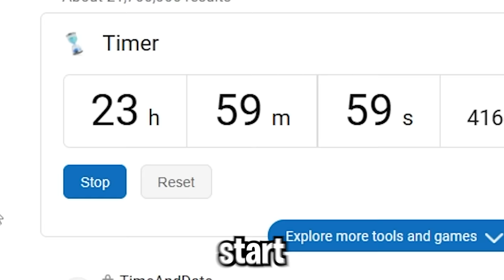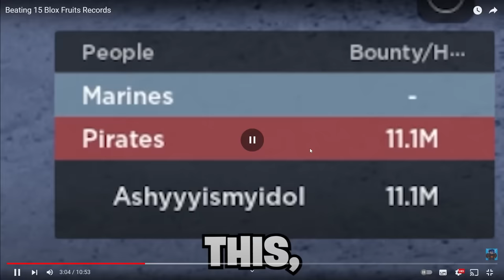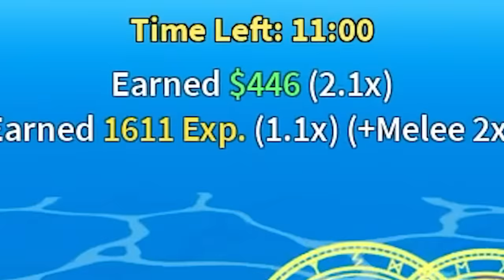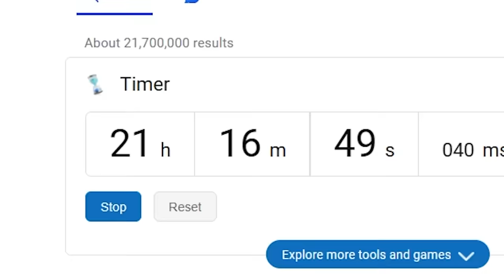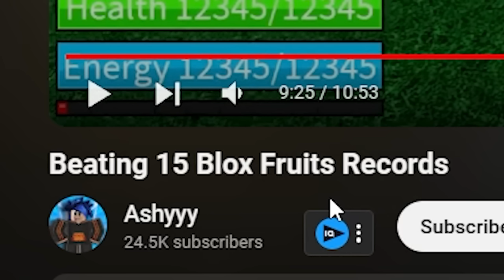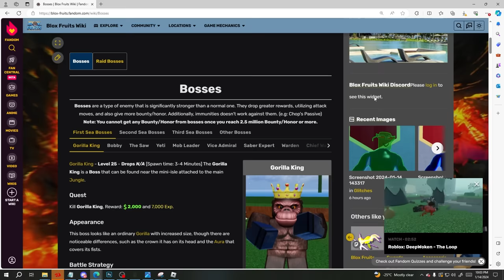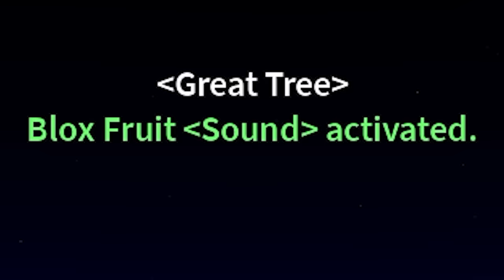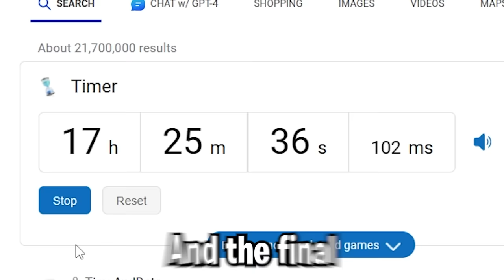Beating 20 Blox Fruits Records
Beating 20 Blox Fruits Records vs @Ashyyy-